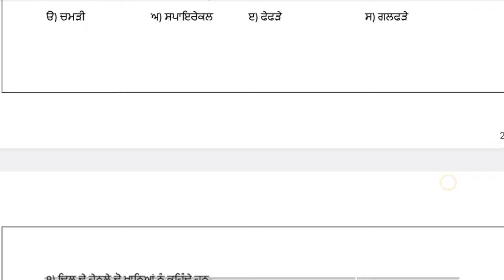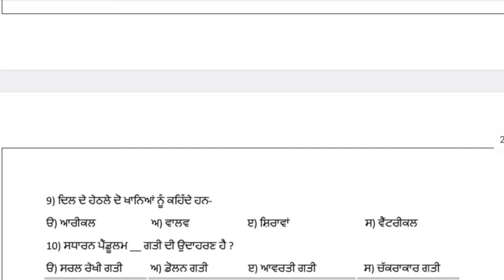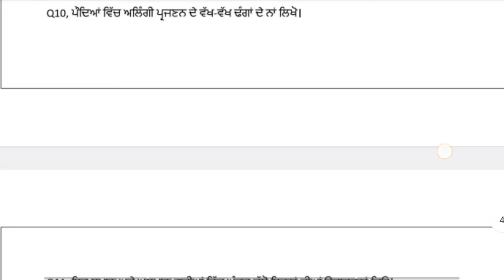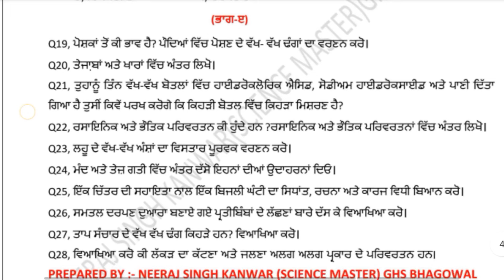Class 7th science paper 19 January 2024